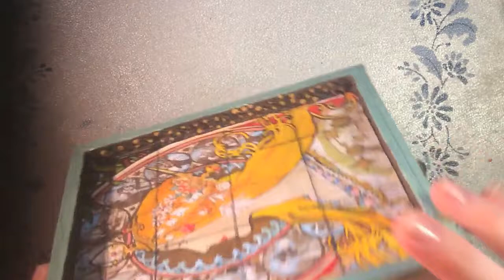Nancy Drew: The Final Scene Puzzle Box (Speed Art)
• This project was created using the following items:
• Wooden Box
• Acrylic Paints (Liquitex, Winsor and Newton, and Grumbacher)
• Artist Loft Brushes
• Kingart Inkline Pen
• Graphite Pencil (Or any regular pencil will work)
• Clear Fixative (I added one layer of clear gloss nail polish after the fixative was dry to give it a thick finish).
I did not film every step of the process, but I added each step as to how I completed each step below:
The Steps:
• I primed the surface with thick acrylic paint(White Newton paint). When the primer was dry, I began to sketch in the objects.
• After the sketch was complete, I continued to paint the top with varied colors.
• At this point, I used a Pale Green Winsor Paint to ‘frame’ the sides. The smaller areas I used Watercolor Pencils with water to give the small areas a little more vibrant color.
•Creating the texture on the sides was achieved by  applying a light brown mixture to the sides then layering it with a dark brown umber with a hard bristled brush.(If you try this at home, be sure that the first layer is completely dry before adding more layers).
• The brushes I had were not small enough, so I dipped the end of my pencil into the White Newton paint to get the small areas for her necklace.
• The image is supposed to look similar to the puzzle box, so I added the lines with pencil first, then layered it with black Kingart Inkline Pen.
•The last part was to add the clear fixative and set it to dry.
It took me about three weeks to complete this project due to the amount of detail. If you decide to take this on as a project, remember to give yourself time and patience with each step.
I decided to alter this project and create the life of Hadassah (Esther). Her selfless action determined the fate of all Jews in the kingdom, ultimately saving her people from death and bringing peace to the kingdom.  “I will go to the king, even though it is against the law. And if I perish, I perish.”-Esther 4:16
Inspired by the PC Game, Nancy Drew: Final Scene • This video contains audio from the Nancy Drew series, made by Her Interactive All rights are owned by Her Interactive •